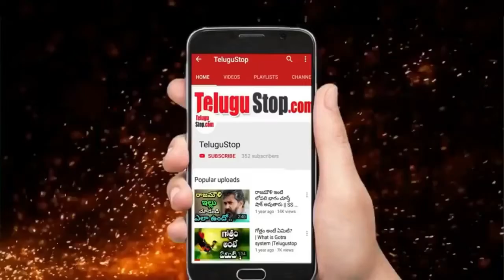Facts about JD Chakravarthi Divorce | జెడి చక్రవర్తి కి విడాకులా?ఇందులో నిజం ఎంత?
2)Replace Keyword combination of Video Topics

జెడి చక్రవర్తి కి విడాకులా?ఇందులో నిజం ఎంత?
*Editor:Mamatha*
*Publish:replace-name*
*Pid:*